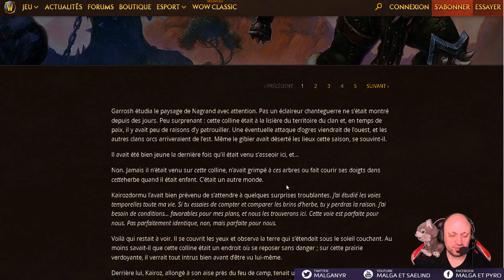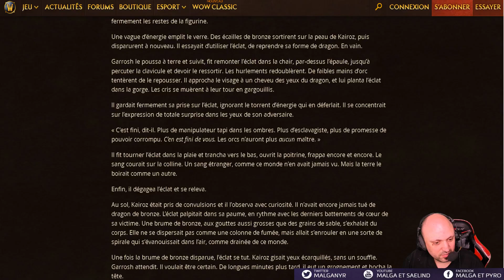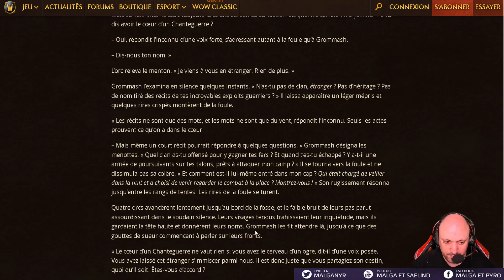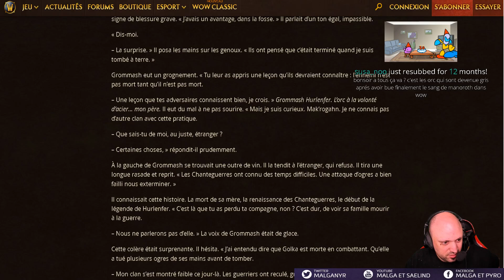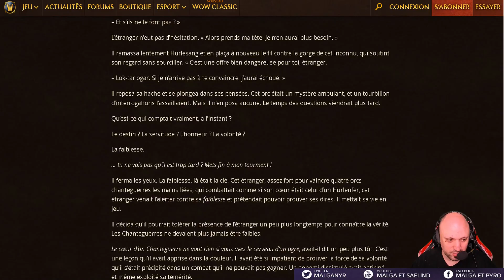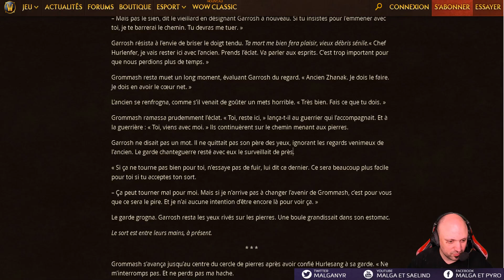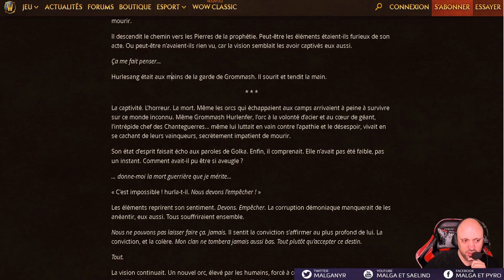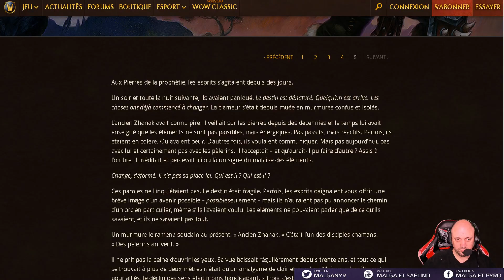Hurlenfer - La nouvelle obligatoire pour Warlords of Draenor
Vidéo sur la nouvelle (obligatoire pour comprendre l'extension) de Warlords of Draenor : Hellscream (Hurlenfer).